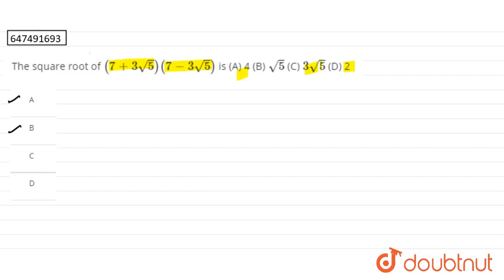The square root of (7+3sqrt5) (7-3sqrt5) is (A) 4 (B) sqrt5 (C) 3sqrt5 (D) 2 | CLASS 14 | PRACT...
The square root of (7+3sqrt5) (7-3sqrt5) is (A) 4 (B) sqrt5 (C) 3sqrt5 (D) 2
Class: 14
Subject: MATHS
Chapter: PRACTICE SET 24
Board:GOVT

👉 Have Any Query? Ask Us.